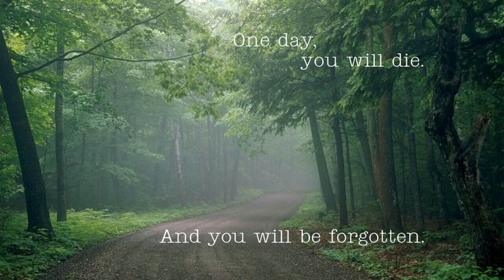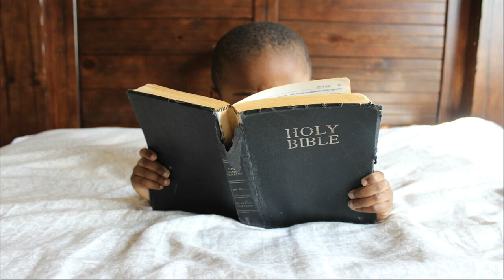Paul Washer Wants You To Remember This Truth | Psalm 90:12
The years of our life are seventy, or even by reason of strength eighty; yet their span is but toil and trouble; they are soon gone, and we fly away. Who considers the power of your anger, and your wrath according to the fear of you? So teach us to number our days that we may get a heart of wisdom. Return, O Lord! How long? Have pity on your servants! Satisfy us in the morning with your steadfast love, that we may rejoice and be glad all our days.